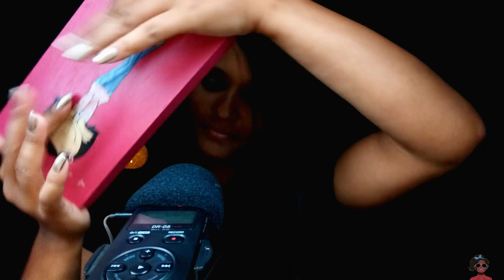ASMR TAPPING FAST and SLOW COM A UNHA ( BINAURAL )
NESTE VIDEO VOCE VAI ENCONTRAR :
sussurros , voz suave, tapping. fast e slow